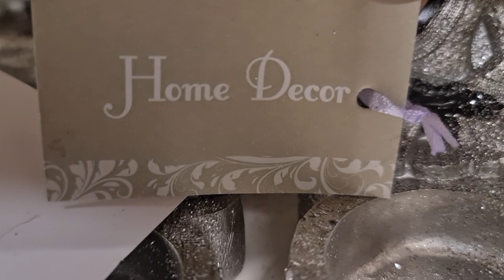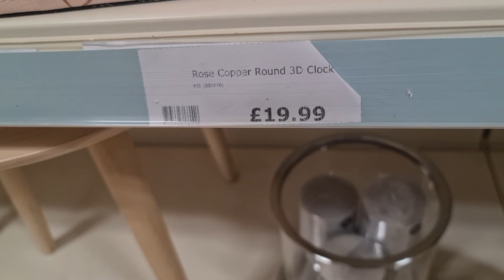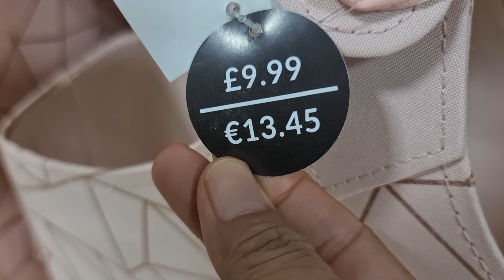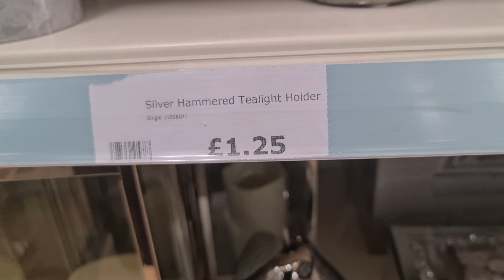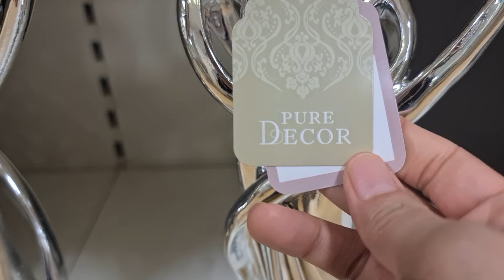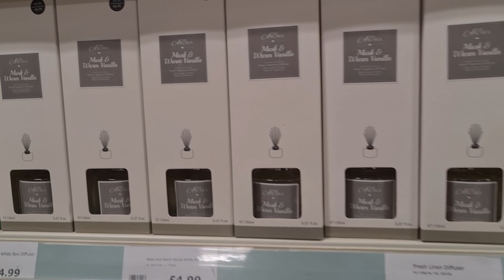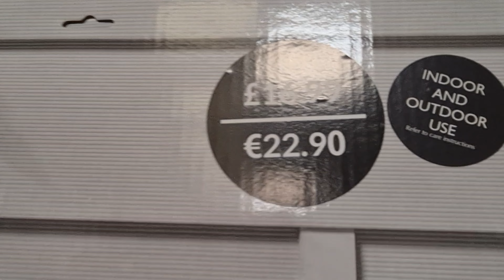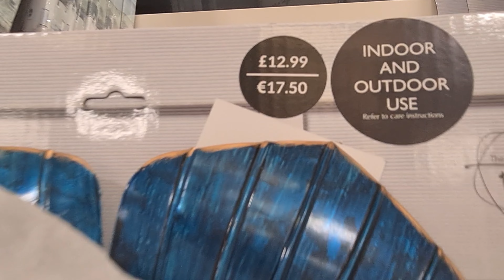" WHAT'S NEW " AT THE RANGE HOMEWARE 2021 / COME SHOP WITH ME FEBRUARY 2021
Hello Everyone! Just check it out here  Guy's if what's new in at Range homeware.I came here to buy my decor for my new house likes lights,lampshades,ceiling lights, duvet etc.. and hope will you enjoyed your Virtual shopping here Guy's.Thank you very much for watching.

If your new to my channel.Please Don't forget to Susbscribe to my Youtube Channel and click the red button below to get a notify my new uplaod videos.

Please don't forget to:
✅ LIKES
✅ COMMENTS